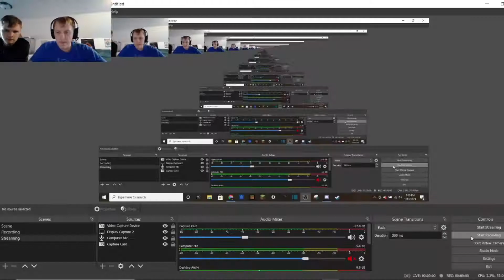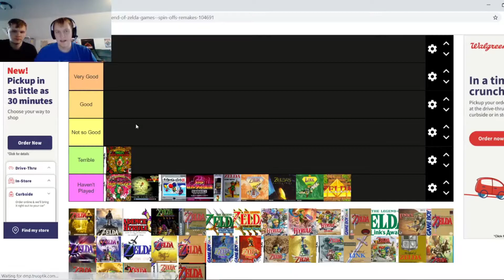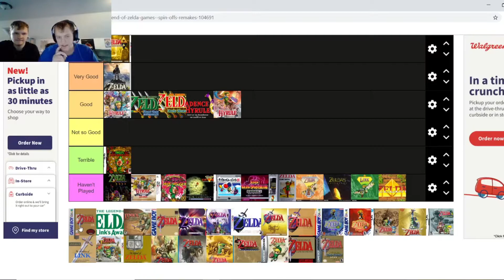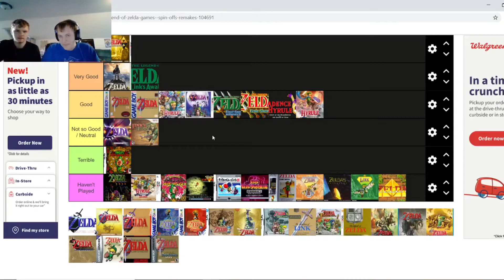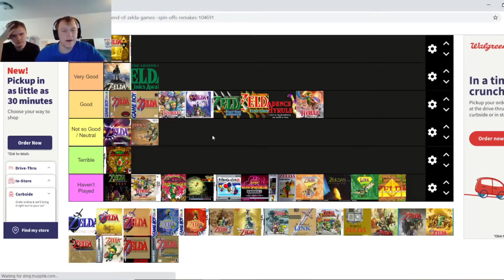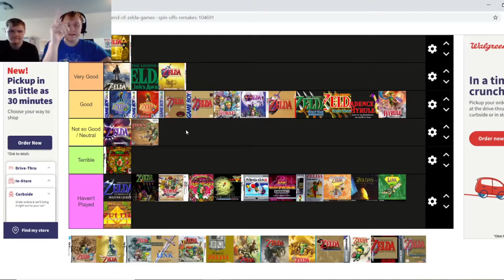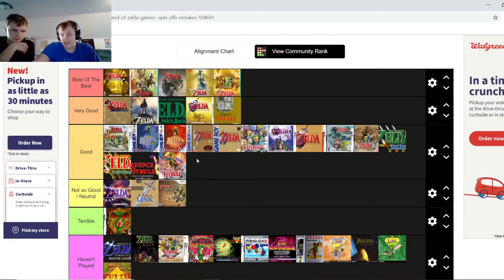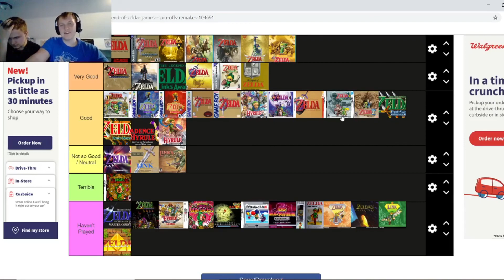Every The Legend Of Zelda Game Ranked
Hello and welcome to all who have clicked on this video!

The legend of Zelda is a series that mostly all the members of The Derp Squad treasure. So we figured that since we have a YouTube channel we would discuss how exactly we wanted to rank each of these treasured games. Enjoy!